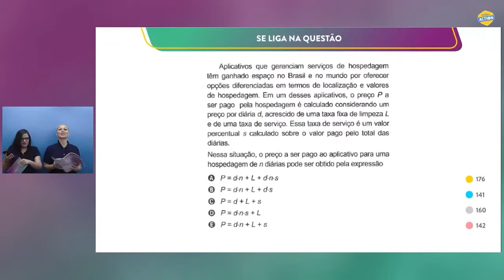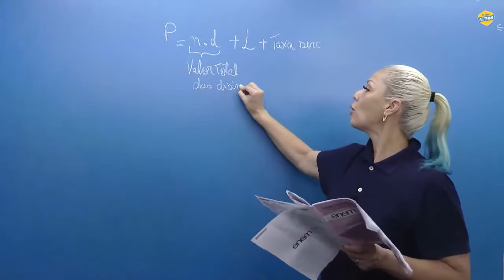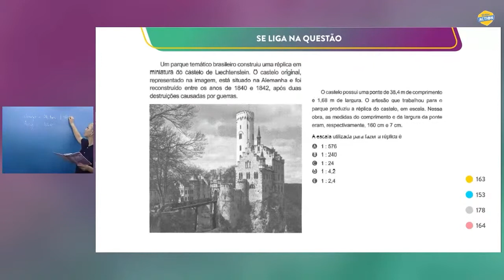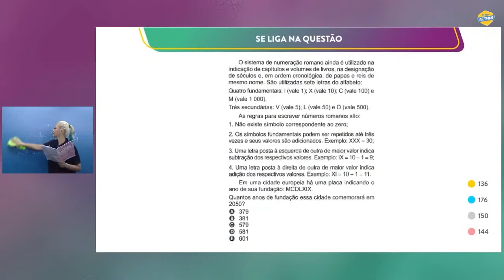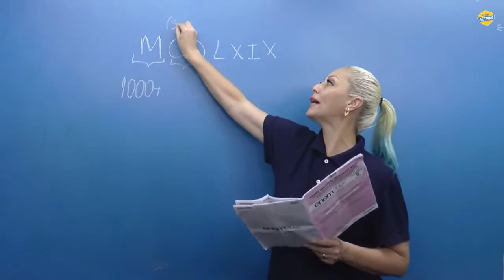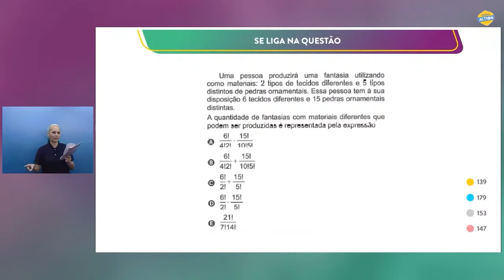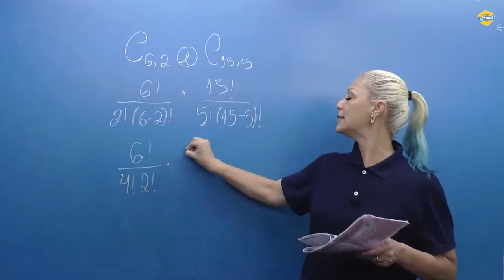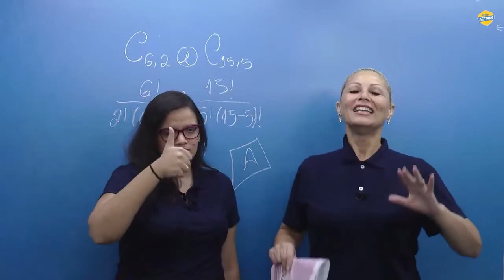Correção Matemática - Enem 2021